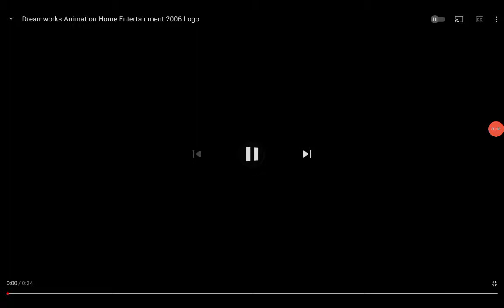dreamworks animation home entertainment